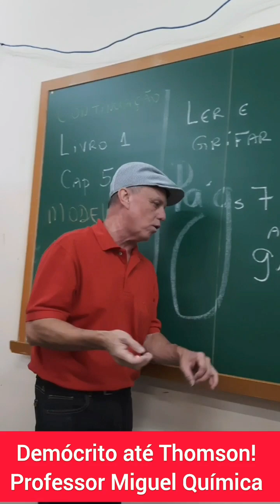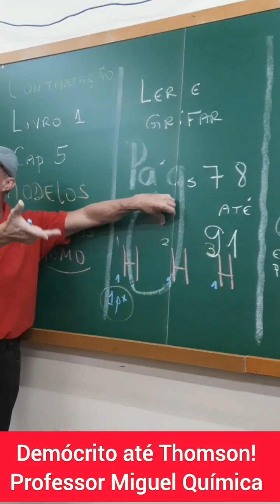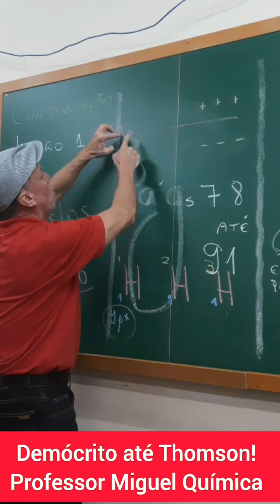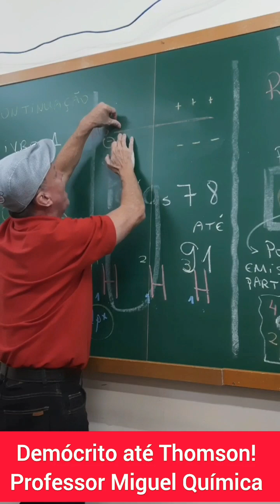9°1. Até Thomson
Modelos Atômicos